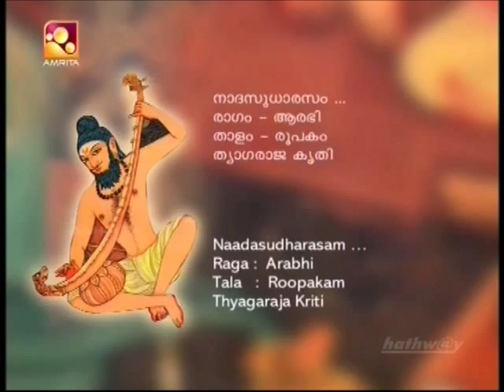Palakkad K S Narayanaswamy 02 Aarabhi Nadasudharasam Thyagarajar Kriti